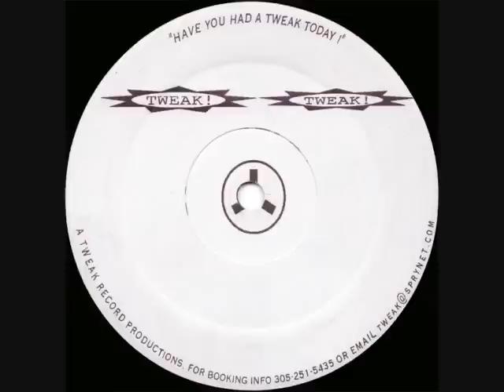Electronixx - Hip Trip.wmv